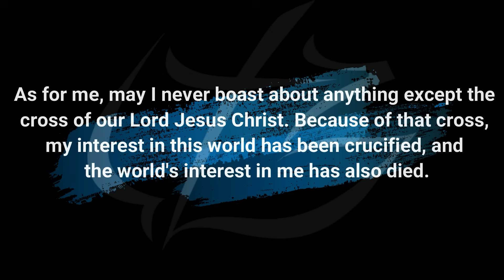Dr. Michael Heiser | Demons | Calvary Conversations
This is a conversation with Dr. Michael Heiser. (Episode 17)

In this conversation Dr. Heiser discusses his new book Demons.
Dr. Heiser is a biblical Old Testament scholar and was a scholar-in-residence at Faith Life, Logos Bible Software for 15 years. He also has his Ph.D. in Hebrew Bible, Semitic languages, and holds a Masters in ancient history and Hebrew studies. He is currently the Executive Director of the Awakening School of Theology and Ministry in Jacksonville, Florida and runs his own podcast called The Naked Bible Podcast. Dr. Heiser is also the author of The Unseen Realm, Angels, and Demons.

As we reason together, keep in mind that those being interviewed may not always reflect the same doctrinal beliefs or views as Calvary Conversations and Calvary Oro Valley Church. Thank you for your understanding. God bless!